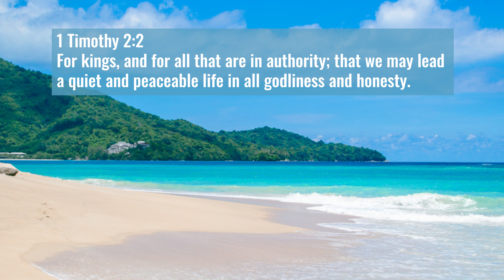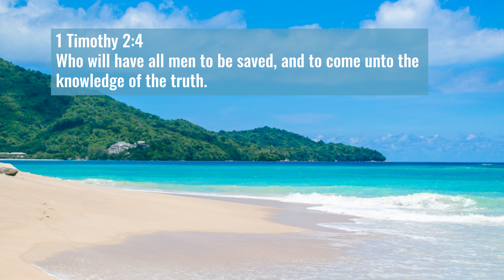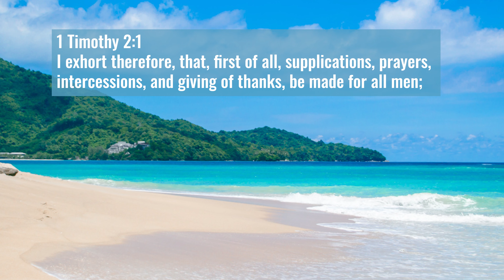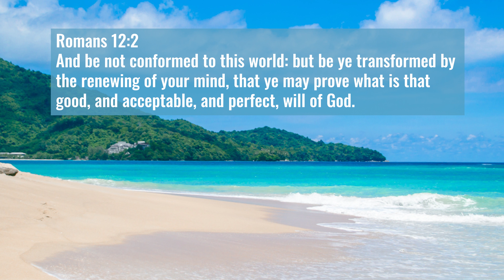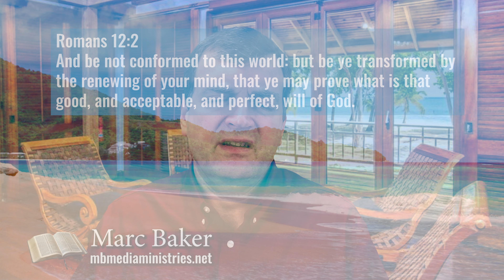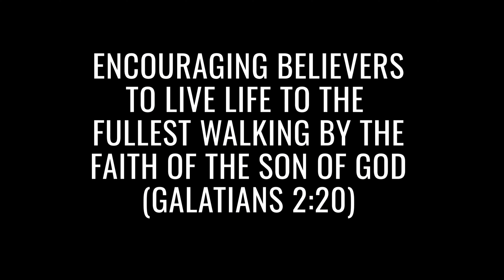232 | One Mediator | Part 03 | A Living Sacrifice